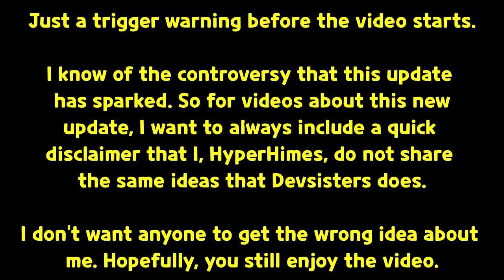CENTIPEDE COOKIE DIAMOND AND RAINBOW RANK TRIAL! (Cookie Run: OvenBreak)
The worst cookie becomes tolerable (A lot of stretched lies in that sentence)
If you'd like, consider buying the merchandise!